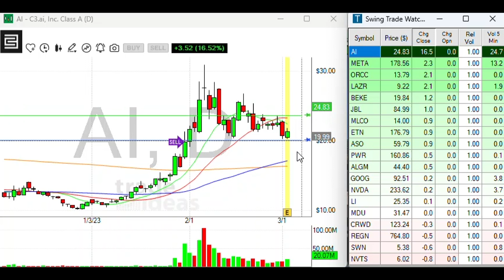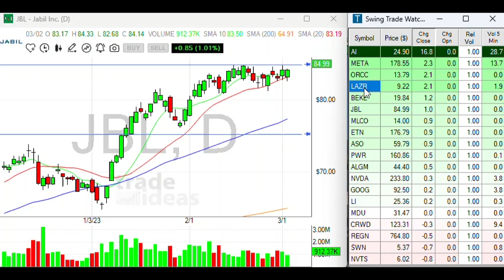Trade Ideas Traderz Eye w Andy L